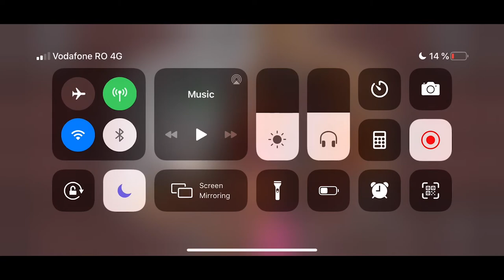COma Plays: Get aCC_e55